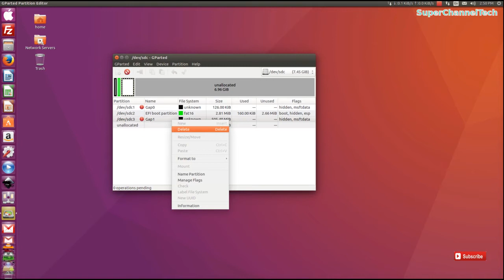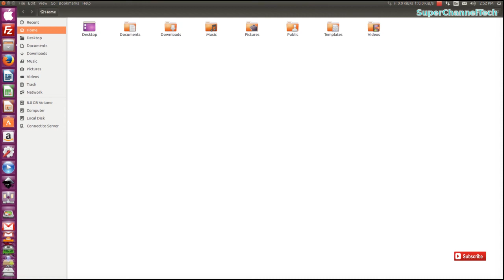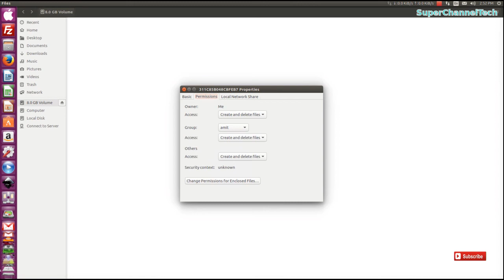Repairing Index on USB Pendrives & HardrivesDrives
This video will give you the complete tutorial showing how to create or repair the indexing of the USB Pendrives and Hard Drives. This can be be also used for the Internal Hard Drives.